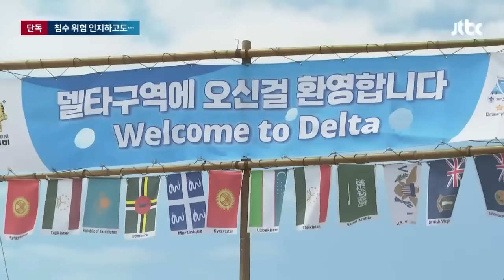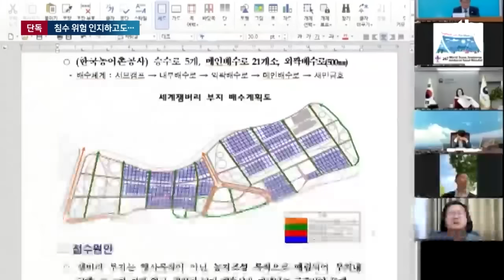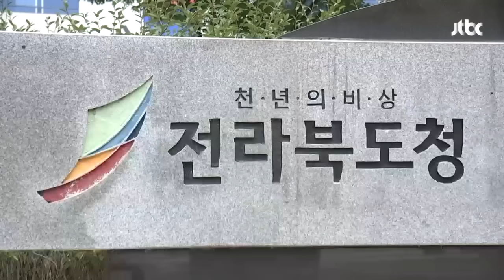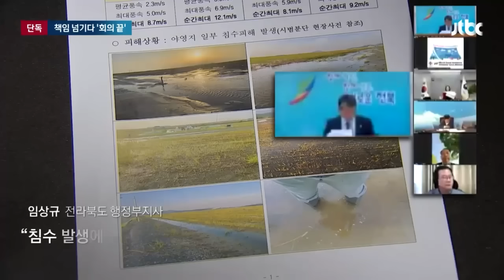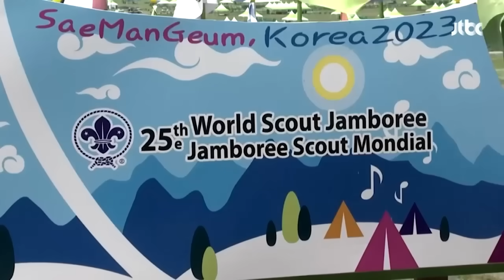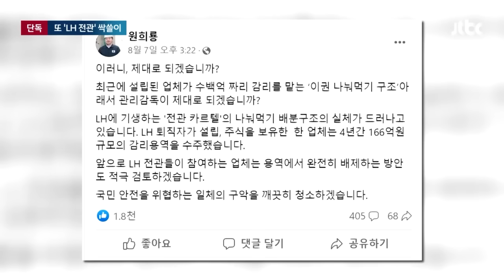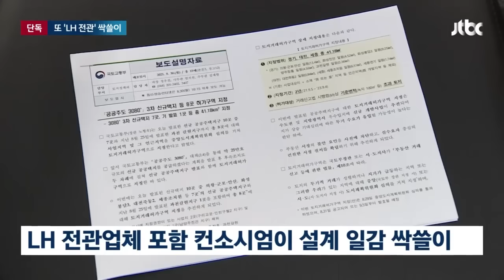[뉴스룸 모아보기] 서로 책임만 떠넘기다가…결국 잼버리 '촌극' (23.8.14) / JTBC News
0:00 [단독] '잼버리 얼굴' 중앙광장 침수 위험 인지하고도 배수 계획 없었다
2:34 [단독] "조직위가" vs "전북도가"…책임만 떠넘기다 끝난 회의
4:40 [단독] 카르텔 깨부순다더니…LH 전관이 감리·설계 또 '싹쓸이'
7:15 황선우, 선수촌 복귀하다 뺑소니 의심 사고…"사고 낸 줄 몰랐다"
9:03 [밀착카메라] '무방비 흙더미' 위태로운 마을…"마을 덮칠 것 같아"